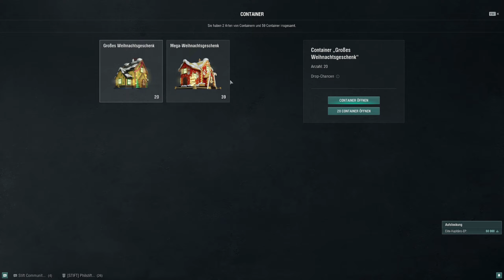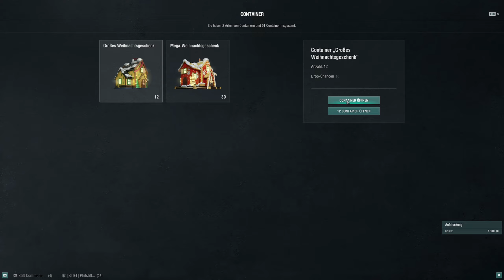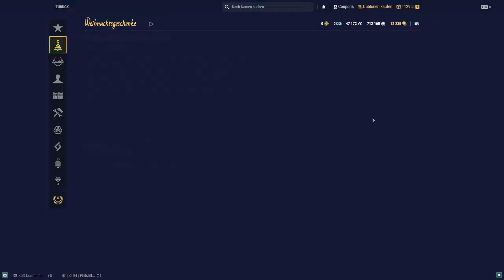Weihnachtscontainer Opening [258] World of Warships [Gameplay] [deutsch]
116 gesammelte, geschenkte und gekaufte Weihnachtscontainer (normal, groß und Mega) werden geöffnet. Werde ich freudig übberrascht?

Du möchtest mit World of Warships anfangen und gleichzeitig kostenlos meinen Channel unterstützen? und sichere Dir gratis eine Menge Bonusmaterial. Noch mehr gefällig? Einfach zusätzlich nach der ersten Anmeldung im Spiel noch den Rekrutinglink annehmen